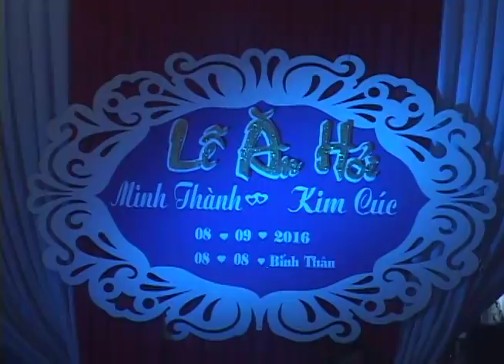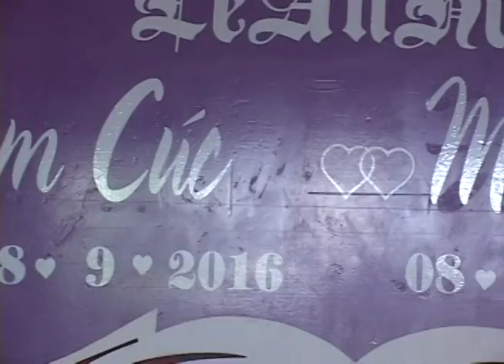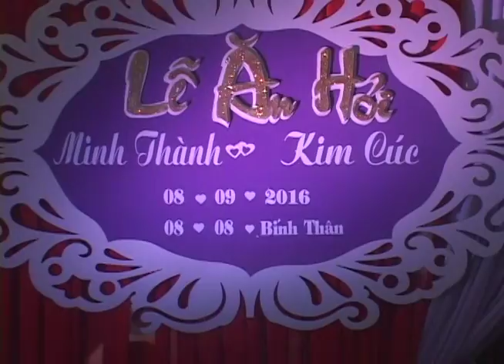minh thanh kim cuc H264